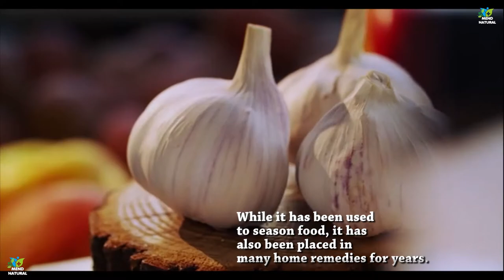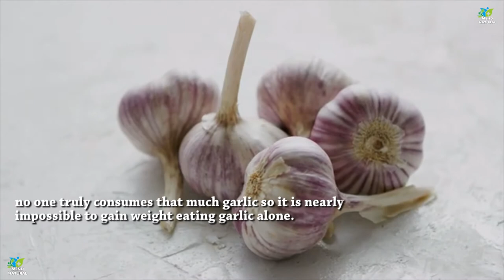Why You Should Sleep With Garlic Under Your Pillow | Mend Natural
Let's Try and Hit 100 Likes...

Hello Friends,

In this video, we will be learning about the Garlic is a very common food found in many kitchens throughout the world and has been around for hundreds of years. While it has been used to season food, it has also been placed in many home remedies for years.

2). how to remove acne | how to get rid of acne | get rid of acne | Black Spot & Acne Scars || acne

mend natural
MEND NATURAL
Mend natural
Mend Natural
MENDNATURAL
mendnatural
mend natural
Mend Natural
natural cures